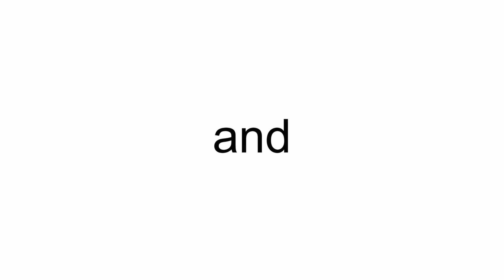US Airways Boeing 757-2B7(w) N937UW (cn 27245/630)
N937UW (cn 27245/630)